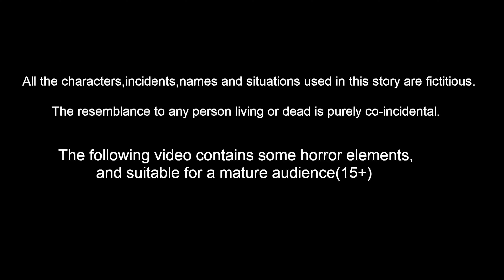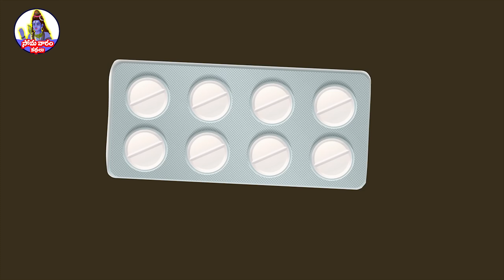గర్భవతి ఆవును కాపాడిన మహా శివుడు Telugu Moral Stories | Bhakti Kathalu | Maha Shivuni Kathalu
గర్భవతి ఆవును కాపాడిన మహా శివుడు  Telugu Stories  | Telugu Kathalu | Telugu Moral Stories | Bhakti Kathalu | Maha Shivuni Kathalu